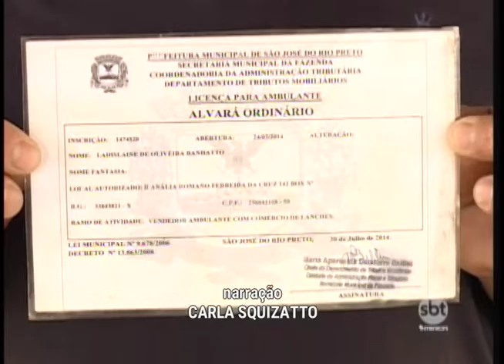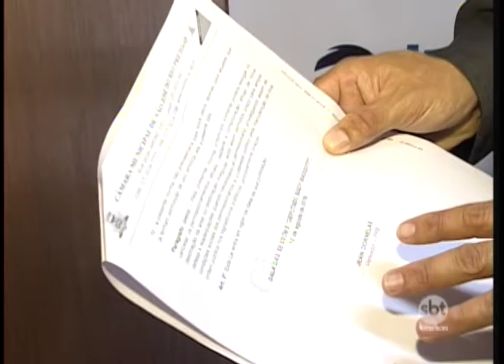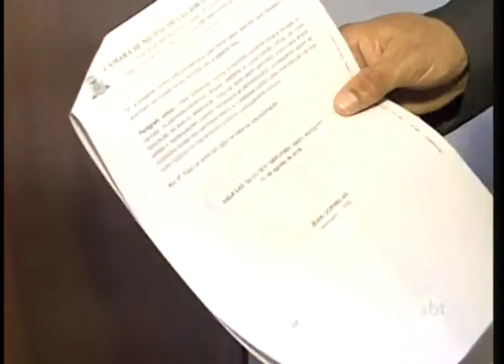Vereadores de Rio Preto aprovam projeto que garante direitos a ambulantes da cidade